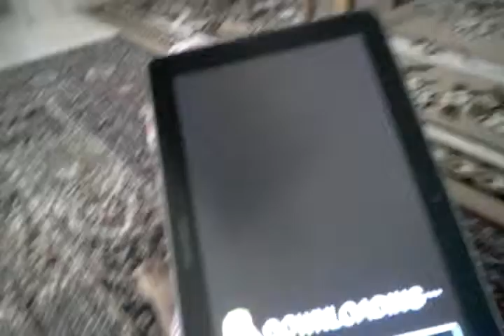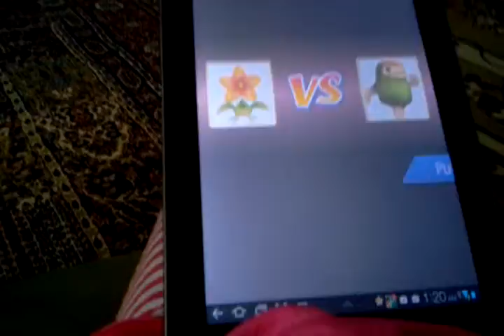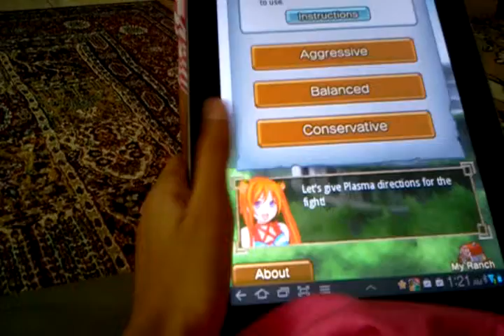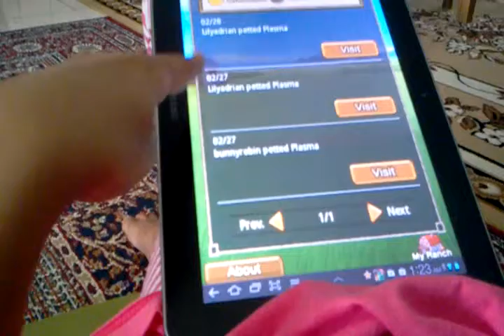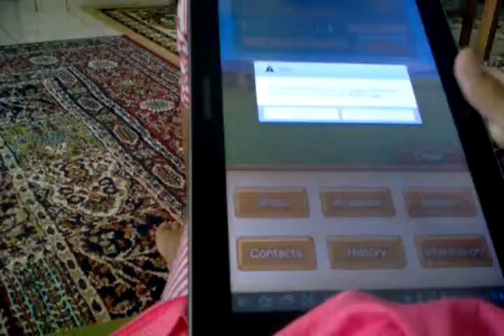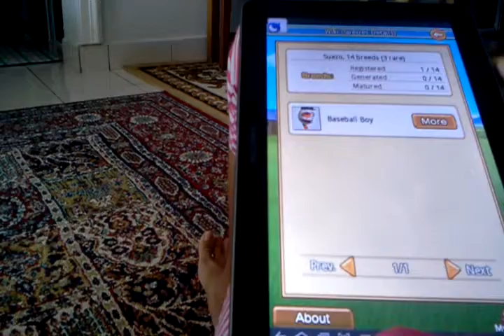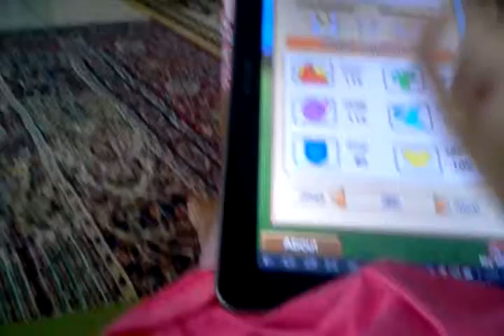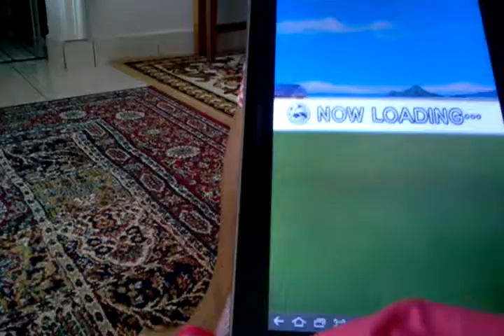My names Firekitty14! - Lets play! #2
Visit my Ranch! Its Firekitty14!